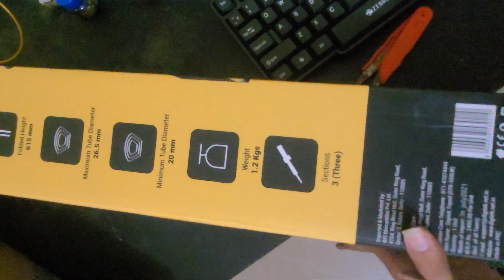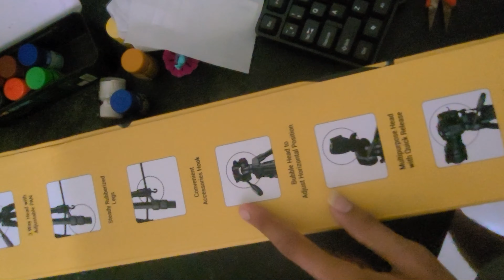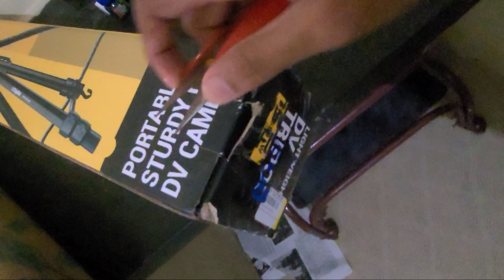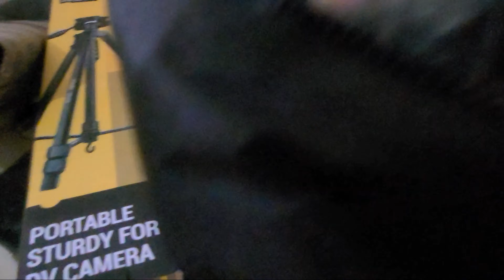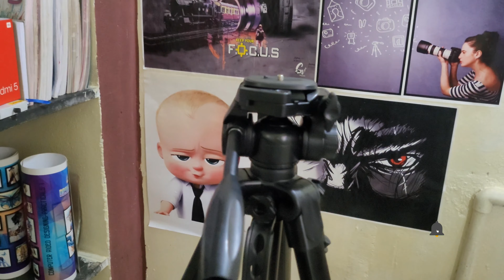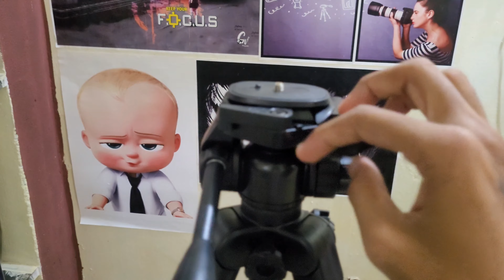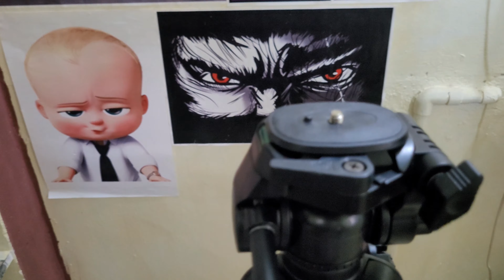Best Tripod in 2023 | ஒரு நல்ல Professionel Tripod | Digitek Tripod | Under 1,****/- | Immortal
welcome to Immortal Channel

Best Tripod in 2022 | ஒரு நல்ல Professionel Tripod | Digitek Tripod | Under 1, /- | Immortal

I'm on Instagram as @siranjeevi3029. Install the app to follow my photos and videos.

I'm on Instagram as @i_m_designer_. Install the app to follow my photos and videos.

s20 fe
galaxy s20 fe review
galaxy s20 fe camera
hindi
abhay soni
s20 fe review
samsung galaxy a53 5g
a53 vs s20 fe
samsung a53 vs s20 fe
iqoo 9 se vs
galaxy s20 fe 5g review
galaxy s20 fe unboxing
samsung galaxy
galaxy a53 5g
s20 fe 5g camera test
s20 fe 5g camera comparison
samsung s20 fe 5g review
galaxy s20 fe camera test